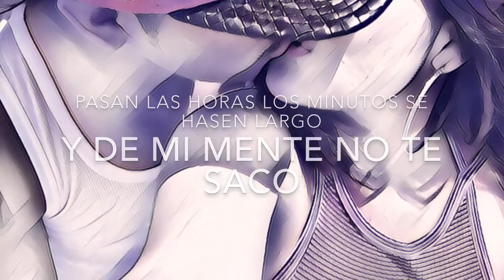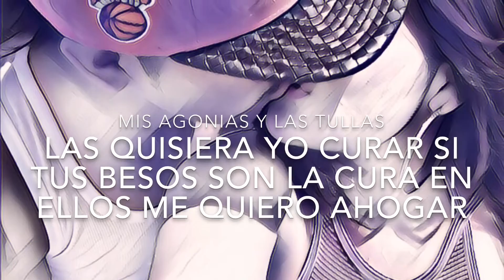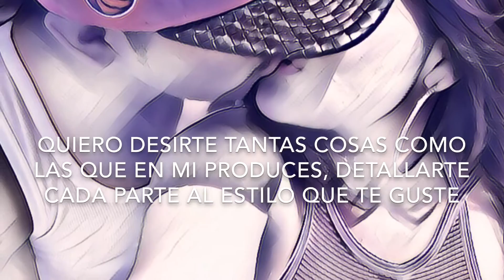Heres tan bella tan hermosa. Tragedy(Letra)